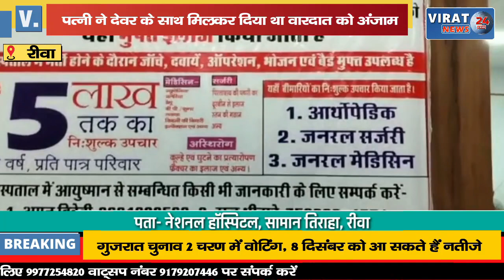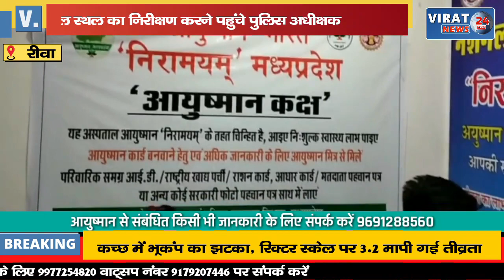🔻रीवा- मऊगंज में मिले नर कंकाल का निरीक्षण करने पहुंचे पुलिस अधीक्षक व एएसपी !